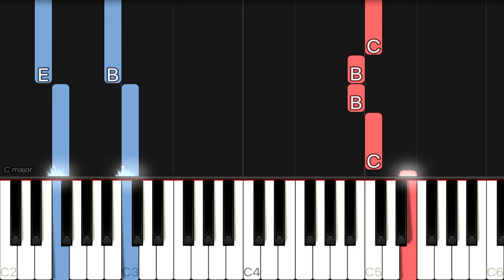XXXTENTACION - Hope | EASY Piano Tutorial